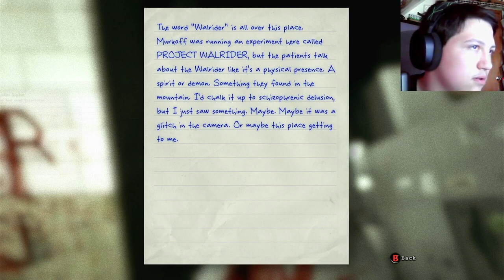Tragic way to go [Outlast pt2]